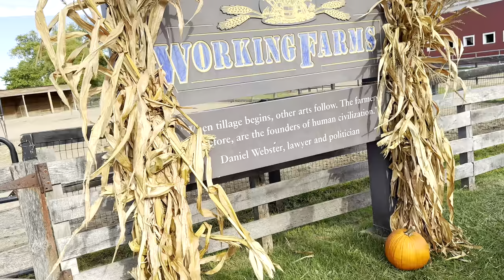10-1-2022 - Greenfield Village